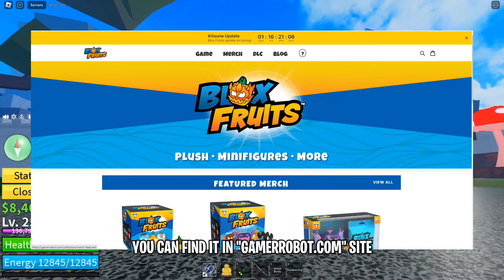Finally... Kitsune Fruit...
Yes!!!